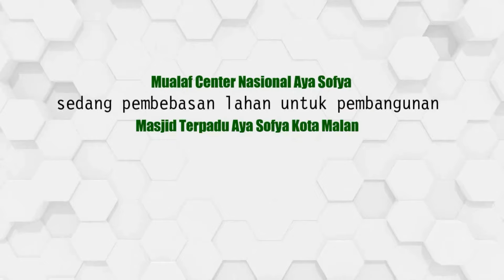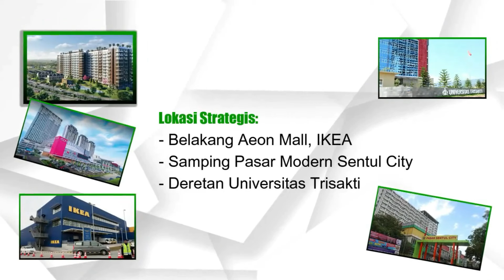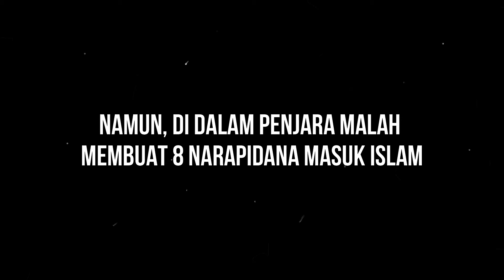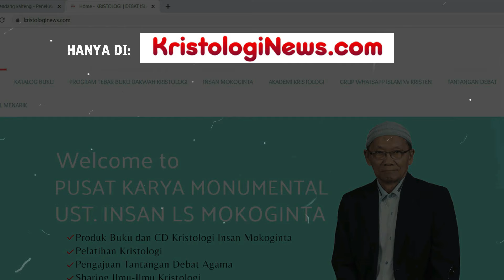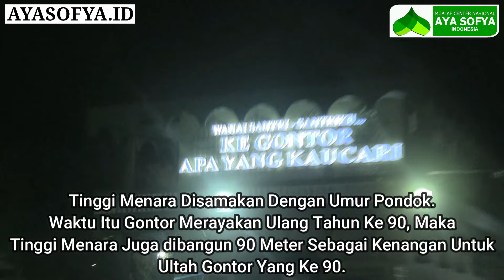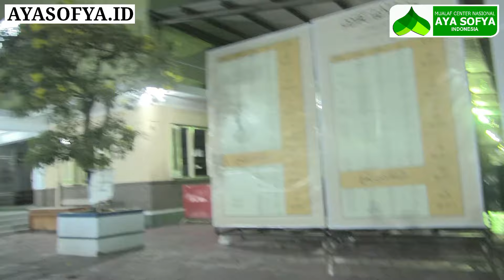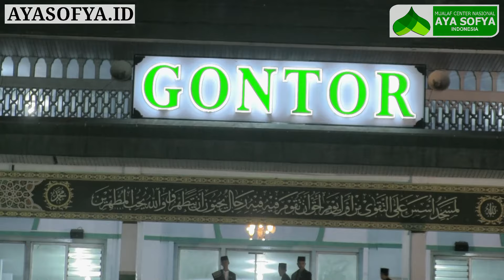Banjir Orang Masuk Islam Di Seluruh Dunia - Saatnya Menyiapkan Dai Kristolog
REKENING DONASI
MUALAF CENTER NASIONAL AYA SOFYA INDONESIA
BANK MANDIRI

YouTube: MUALAF CENTER AYA SOFYA
Facebook: Mualaf Center AYA SOFYA